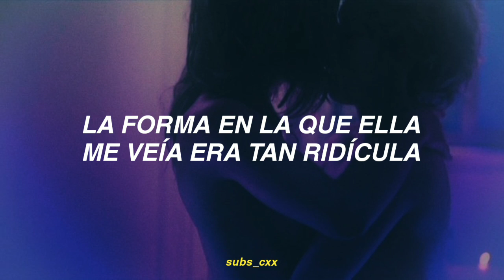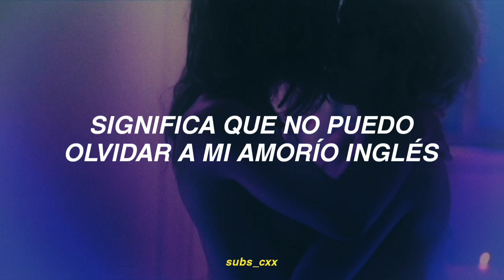5 Seconds Of Summer - English Love Affair (traducida al español)